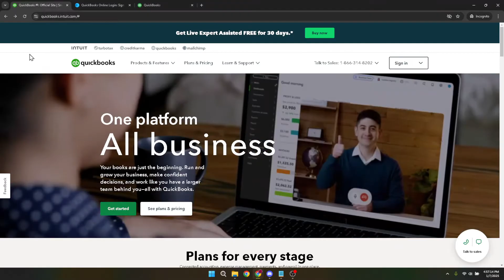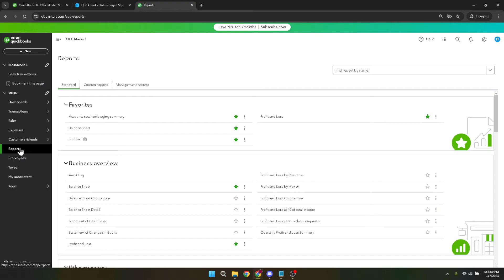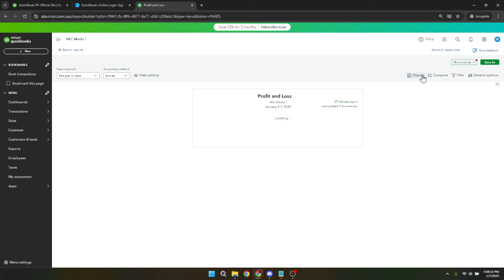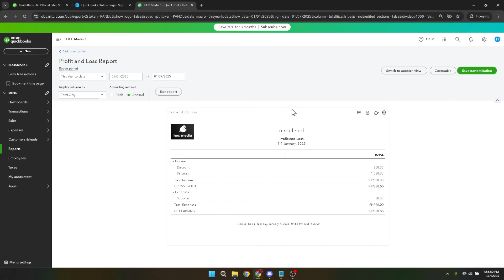How to Keep Quickbooks Online in Classic View (Full 2025 Guide)